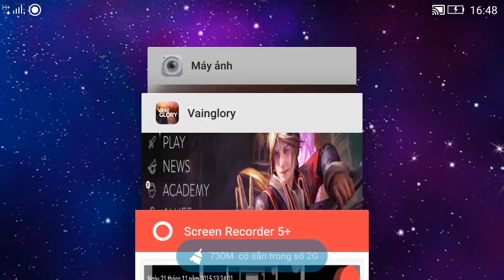Vainglory e22 Mr Bean